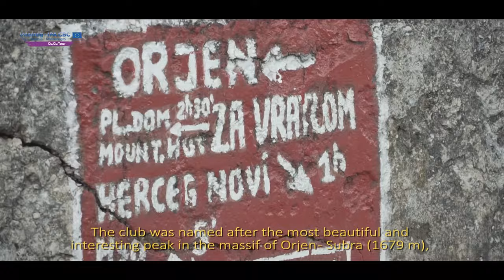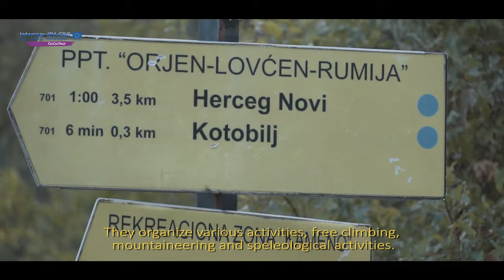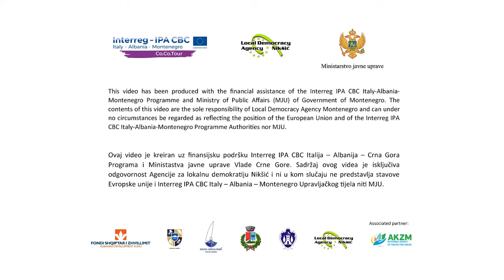Mountaineering club "Subra" - Planinarski klub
ENG
Mountaineering club Subra appeared quite early considering Montenegrin circumstances, which was in 1932, during the Kingdom of Yugoslavia, when this sport, and even the way of life, was still in a way the privilege of social elites. Assisted by the colleagues from neighboring Dubrovnik and members of the local military garrison, „Subra“ had already already seriously delved into the world of hiking and skiing even before the onset of the second world war. These two activities were then tightly connected, and Orjen was
known as the mountain above the sea that offered interesting hiking tours, and in winter plenty of snow for winter sports. The club was named after the most beautiful and interesting peak in the massif of Orjen - Subra (1679 m), and one of the most beautiful views stretches from there and you can see the entire Montenegrin coast and the coastal mountains. The people of Herceg Novi and their guests have the privilege to experience the closeness of Orjen to the sea, going from Herceg Novi along a marked hiking trail that leads to the mountain lodge „Za Vratlom“. They organize various activities, free climbing, mountaineering and speleological activities.

„The mountaineering club has kept its status of a leading club in this sport, both at recreational and professional sport level. We have about 70 members, of course not everyone is active and available at the same time, but there is always a core of some 30-40 members who in the field at any given time. Today we have close to 80 km of landscaped hiking trails, which are marked trails available to everyone. These are located in the hinterland of Herceg Novi, but there are also plenty of marked trails in the hinterland and in the heart of Orjen mountain. Due to the proximity of Crkvice, as a kind of phenomenon in this area due to the large amount of precipitation, Orjen was often covered with snow. For the last couple of years, the snow on Orjen remained until the beginning of June. A chance to observe the sea and beaches from Orjen, which is covered with snow, is definitely a unique phenomenon and a peculiarity. „

MNE
Planinarski klub Subra pojavio se za crnogorske prilike veoma rano, 1932. godine, za vrijeme Kraljevine Jugoslavije, kada je ovaj sport, pa i način života, još uvijek na izvjesni način bio privilegija društvenih elita.
Potpomognuta kolegama iz susjednog Dubrovnika i pripadnicima lokalnog vojnog garnizona, „Subra“ je već do II sv. rata ozbiljno iskoračila u svijet planinarenja i skijanja. Te dvije aktivnosti su tada bile čvrsto uvezane, a Orjen se bio pročuo kao planina nad morem koja nudi izvođenje zanimljivih planinarskih tura, a zimi obilje snijega za zimske sportove. Klub je dobio naziv po najljepšem i najzanimljivijem vrhu u masivu Orjena - Subra (1679 m), a sa njega se proteže jedan od najljepših pogleda, sa kojeg se vidi cjelokupno Crnogorsko primorje i primorske planine, ali i duboka unutrašnjost zemlje, uključujući Prokletije, Komove i Durmitor, odnosno, sa druge strane granice, istočna Hercegovina južna Dalmacija, zajedno sa ostrvima Mljetom, Korčulom i Lastovom. Novljani i njihovi gosti imaju privilegiju da na Orjen mogu izaći sa same pjene od mora, iz Herceg Novog, odakle vodi markirana planinarska staza do doma „Za Vratlom“. Organizuju različite aktivnosti, free climbing, alpinizam i speleološke aktivnosti.

„Planinarski klub zadržao je taj svoj status vodećeg kluba u ovom sportu, i u rekreativnom i u sportskom dijelu. Imamo oko 70 članova, naravno nikada nisu svi u istom trenutku aktivni i na raspolaganju, međutim uvijek je tu neka baza od nekih 30-40 članova koji su u svakom trenutku na terenu. Danas imamo blizu 80 km uređene planinarske, markirane
staze dostupne svima. Što u zaleđu Herceg Novog, a sa druge strane imamo obilje markiranih staza u samom zaleđu i srcu Orjena. Orjen je zbog blizine Crkvica, kao svojevrsnog fenomena na ovim prostorima zbog velike količine padavina, često bio prekriven snijegom. Poslednjih par godina snijeg se na Orjenu zadržavao do početka juna. Taj mogućnost da sa Orjena koji je pokriven snijegom, posmatrate more i plaže, jeste
defenitivno fenomen i posebnost.“